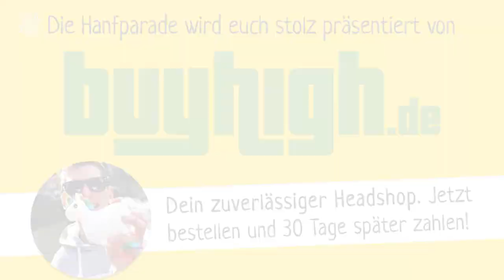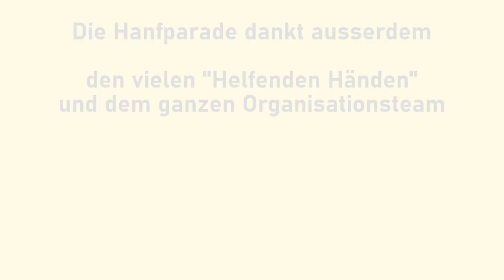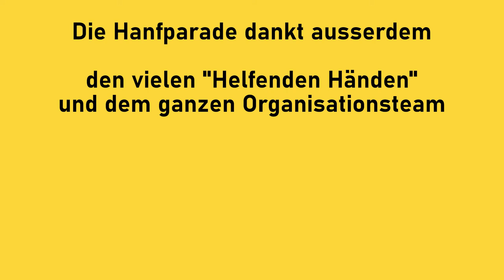Fabian Pitter Steinmetz, Dr. der Toxikologie und Legalisierungsaktivist - Hanfparade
Rede von Fabian Pitter Steinmetz, Dr. der Toxikologie und Legalisierungsaktivist auf der Hanfparade 2022  - "Hanf ist für alle da" am 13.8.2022 in Berlin/Alexanderplatz

Dr. Fabian Pitter Steinmetz ist Eurotox-zertifizierter Toxikologe und Consultant bei Delphic HSE. Seinen PhD absolvierte er 2016 in der Computer-Toxikologie an der Liverpool John Moores University. Wissenschaftlich interessiert ist er an Ethnobotanik, Strukturaktivitätsbeziehungen, NPS und „Harm Reduction“-Ansätzen.

Er engagiert sich in verschiedenen drogenpolitischen NGOs (Schildower Kreis, LEAP, ENCOD etc.) und setzt sich u.a. für die Legalisierung des individuellen und gemeinschaftlichen Eigenanbaus von psychoaktiven Pflanzen und Pilzen ein.

Er beriet schon Politiker*innen mehrerer europäischer Länder und sprach sich bei der WHO gegen ein Kratom-Verbot aus. Oft wird er auch von verschiedenen Medien als Drogenexperte konsultiert.